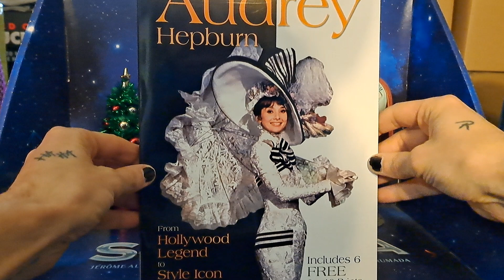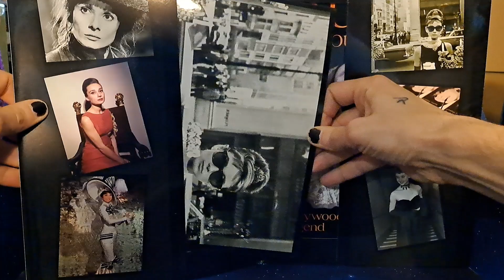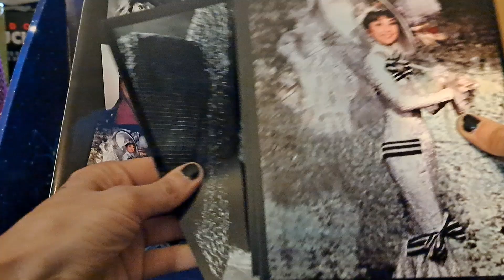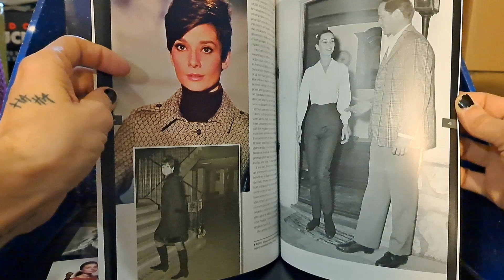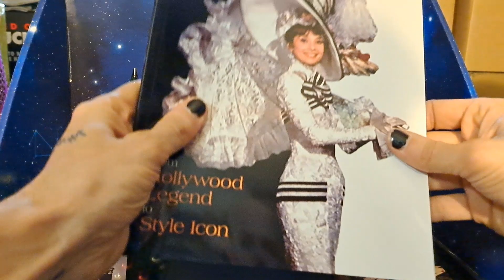📦 Colis Vinted 📦 Petite réception du jour ! 📖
My Fair Audrey !!